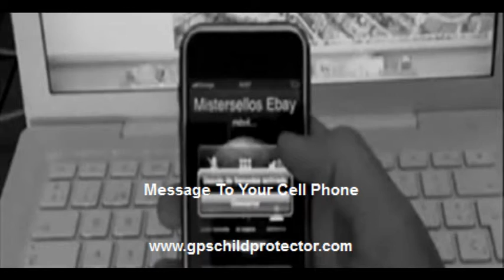GPS-TRO2-FINAL.avi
GPS Models promo video